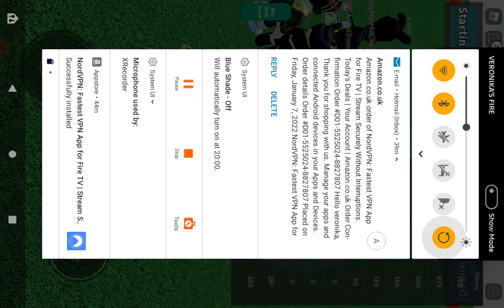last to leave (roblox)